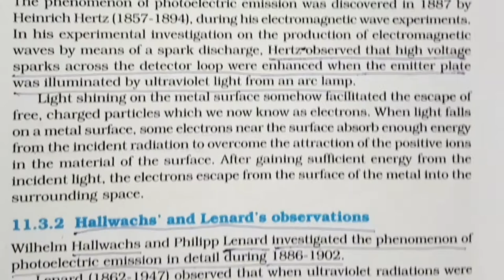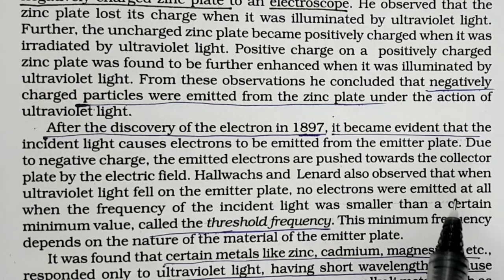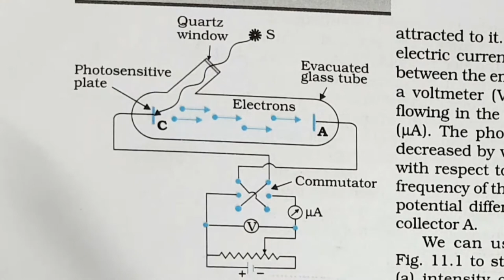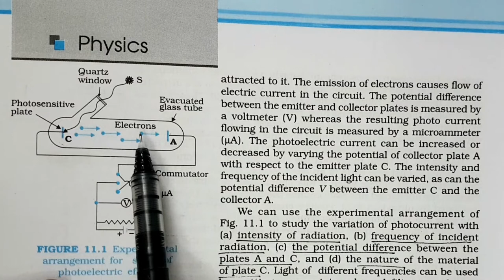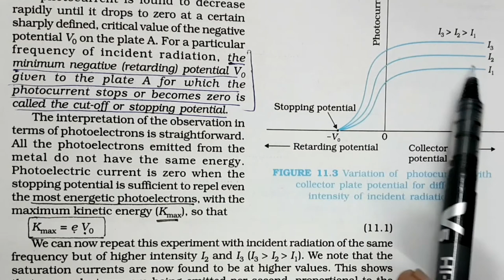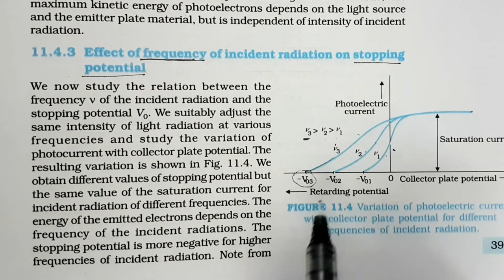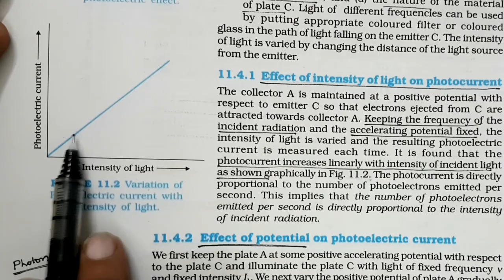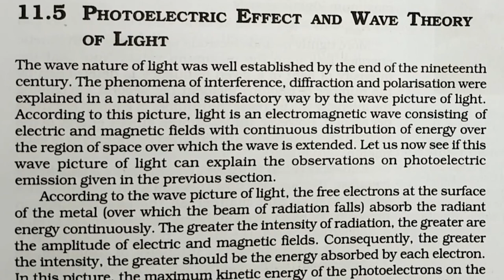Hallwachs and lenard's Observations || Photoelectric Effect Experiments ||12th Physics || NCERT